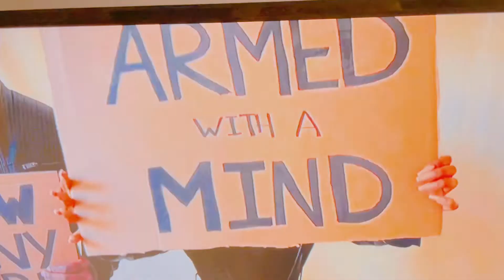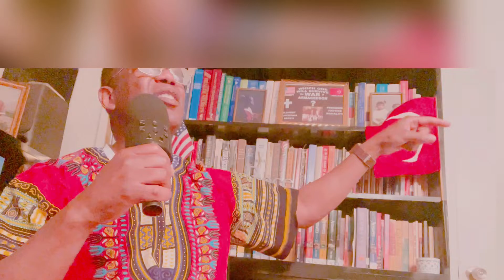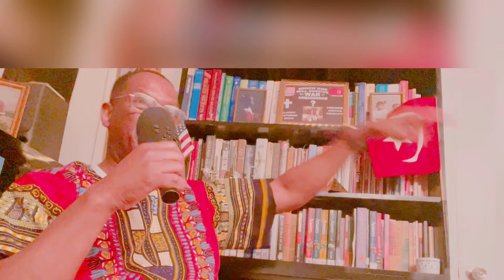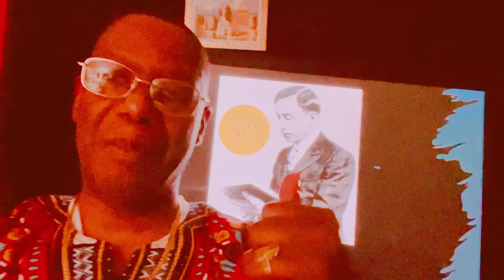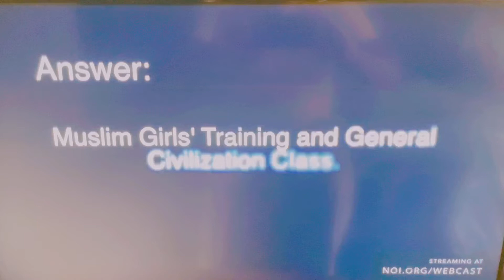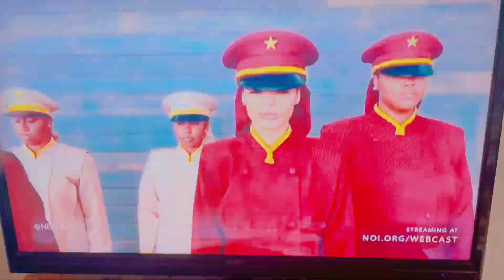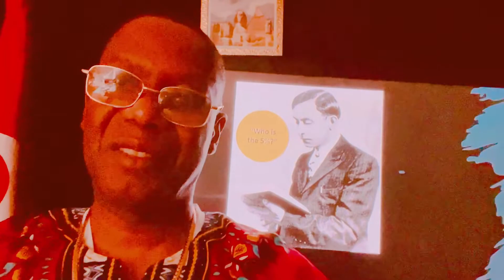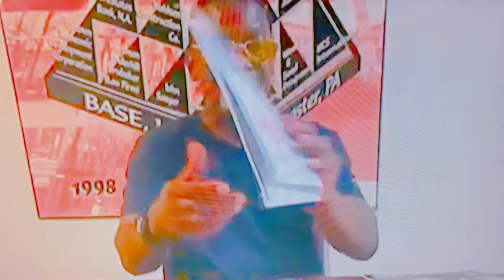Supreme Angels’ Mix Tape (Volume One)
Brother Minister Malik Allah builds with Brother Minister Alif on the Reality of God and much more